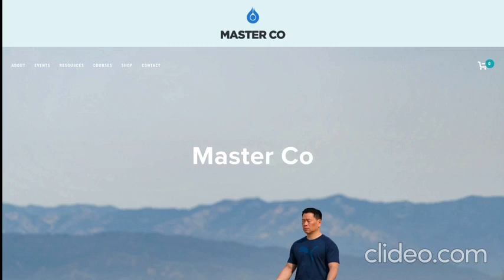Sanacion Prosperidad.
Gracias por ser parte del cambio planetario y que seas bendecido con paz, amor, sanacion, abundancia y gran prosperidad en todos los niveles.
Ayudanos a seguir con nuestro canal 💫
Gracias por donar y ayudarnos a seguir expandiendo las enseñanzas de forma gratuita: 🔖

Namaste 🙏
Sanación Pránica de Venezuela